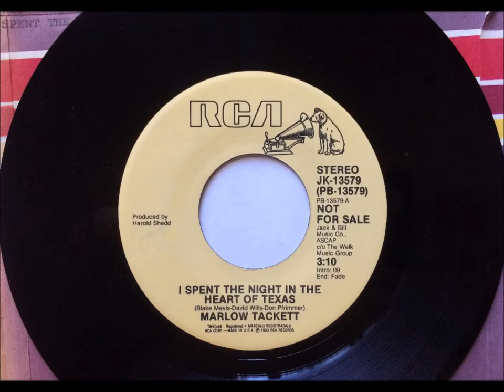I Spent The Night In The Heart Of Texas , Marlow Tackett , 1982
Written by Blake Mevis, David Wills & Don Pfrimmer. Released in June 1983 as a single, it reached #56.